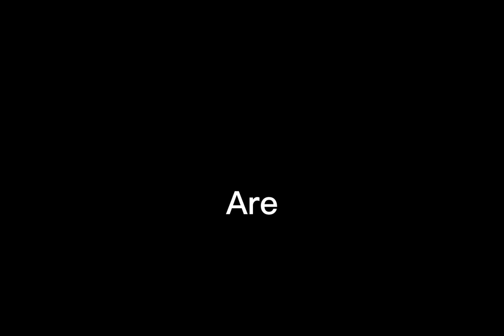The capuchin tapes trailer